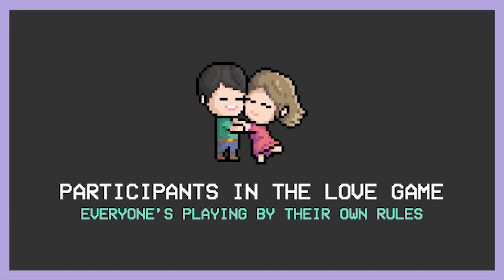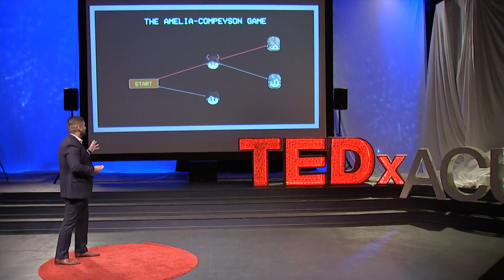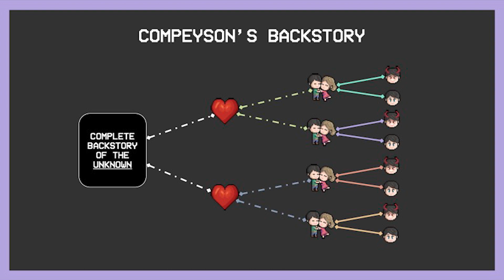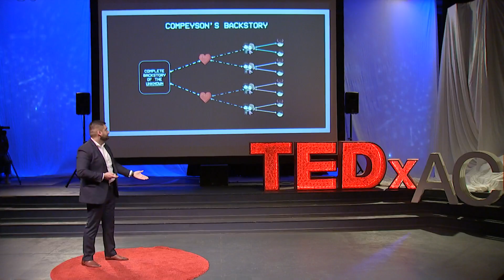How Game Theory Healed a Broken Heart | Reynaldo Torres | TEDxACU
Reynaldo's talk sheds light on common misconceptions we dwell on when assessing other people’s choices by providing a simple, yet powerful, game theory methodology: life is largely an intricate game of nested interactions–people making choices that ripple effects on other people’s lives. Reynaldo Torres is a young game theorist whose passion for economics and mathematics led him to concentrate on game theoretical frameworks from the early stages of his graduate studies, and he now tries to apply these ideas in every aspect of his life.

His TEDxACU talk will shed light on common misconceptions we dwell on when assessing other people’s choices by providing a simple, yet powerful, game theory methodology: life is largely an intricate game of nested interactions – people making choices that ripple effects on other people’s lives. This talk was given at a TEDx event using the TED conference format but independently organized by a local community.